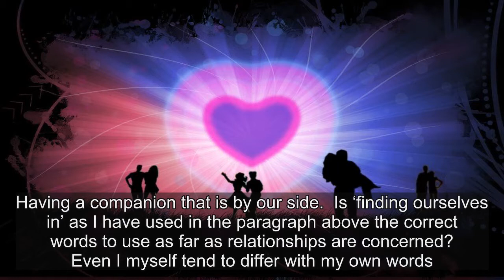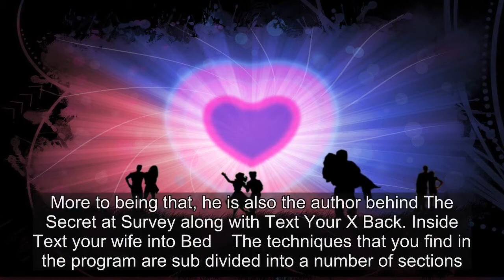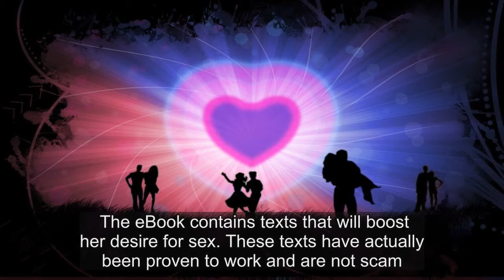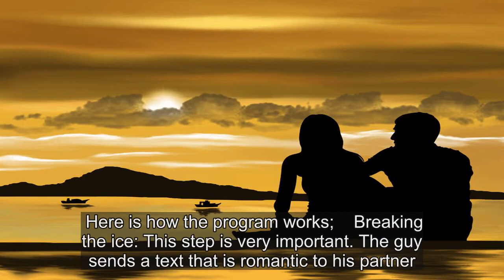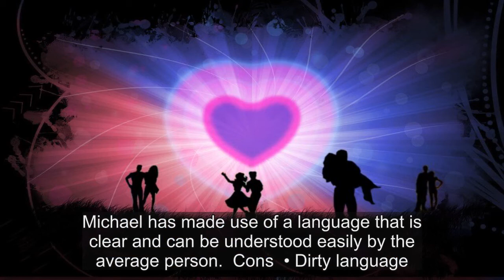My Shocking Text Your Wife Into Bed Review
Relationships. Relationships. Are you in one perhaps? For the greater majority of us, we find ourselves in a relationship. Having a companion that is by our side.  Is ‘finding ourselves in’ as I have used in the paragraph above the correct words to use as far as relationships are concerned? Even I myself tend to differ with my own words. Ironical, do you not agree? It was intentional though. The point that I wanted to bring out is this;  We do not just find ourselves in a relationship. There is a journey that we have to walk for us to find ourselves there. This journey, to some was quite easy while to others it was one that was very challenging.  To which category do you fall into? Did you get that spouse by your side easy? I bet the answer is a no for the majority of you.    For you to attain that ‘in relationship’ status, more so if you are a guy, a lot in terms of courage and determination goes in the whole process.  Some of us happen to be so shy in popping up the relationship proposal. But with the mastering of courage and taking we risk, often we get the response we desire to hear. ‘Yes, I will be your wife.’ Or ‘Yes, I will be your girlfriend.’  For today’s review, we are going to take a look at a point in the relationship that is past the proposal. Asking for sex. Some of us tend not to know how exactly to go about the whole thing. The product, Text Your Wife into Bed is here for the likes of you. About The PDF: Text Your Wife into Bed    Am certain maybe you have heard or come across this relationship saving tool, Text Your Wife into Bed in other reviews. It is a program that is very popular.  With this program, you as the user will gain help in the improvement of your sex life in order to rescue your relationship from falling apart. Sex is a very integral part of the relationships as you may already know.  It will teach you an effective method you could use to boost people’s relationship. Additionally, the system will offer instructions on sending romantic text to your girlfriend or wife.  With Text Your Wife into Bed, you as the user will get an opportunity to make discoveries on the way to warm up your girlfriend. A program that will help you be able to know how text messages could be used to get your wife to go to bed with you.  More to that, the program has explanations that are clear to guide you on how you should approach women. This program offers an audio, video and PDF files that are based on text for your bed relationship guidance. It is a program that is specially designed for you as guys. How awesome is that?    Using only messages, the users of Text Your Wife into Bed can actually attract their wives back to them and also boost their relationship quickly. The program also assists guys in enhancement of their sex life with their girlfriend or wife.  With the clear video and guide, you as the guy can turn around a bad relationship into a relationship that is amazing. Furthermore, you also become able to get back the method o